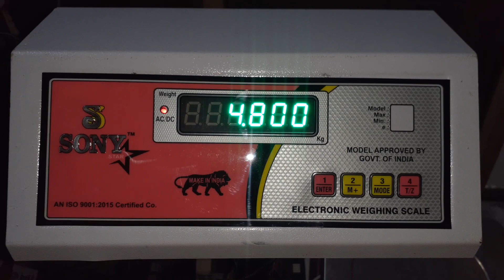Soni 100kg Digital Weighing Machine Setting